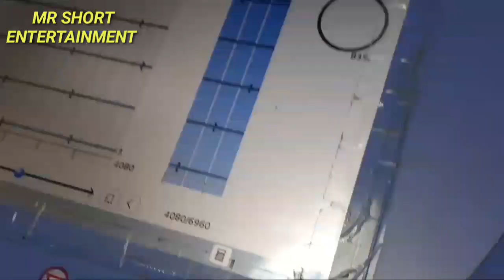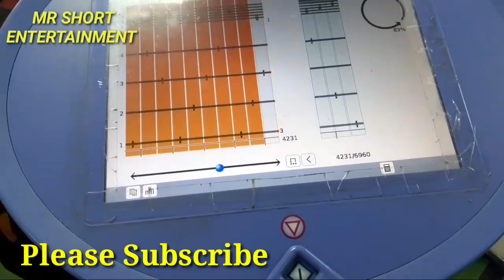Auto Drawing Machine | SHAFIR S60 | STAUBLI | Texting Weaving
টেক্সটাইলের মাঝে সবচেয়ে ব্যয়বহুল মেশিন, যার সাহায্যে খুব দ্রুত কাজ করা যায়, বাংলাদেশে অধিকাংশ টেক্সটাইলে এই মেশিন নাই, অনেক টাকা দাম হওয়ার কারণে অধিকাংশ কোম্পানি এই মেশিন আনতে পারে না। বাংলাদেশী টাকায় যার মূল্য প্রায় ৬ থেকে ৭ কোটি টাকা।

ধন্যবাদ সবাইকে 🌹🌹🌹